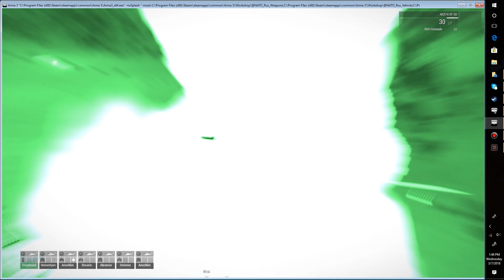Plan "B"...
When your plans goes to sh@t before you've even landed the bird...